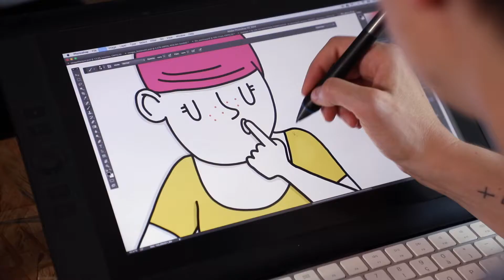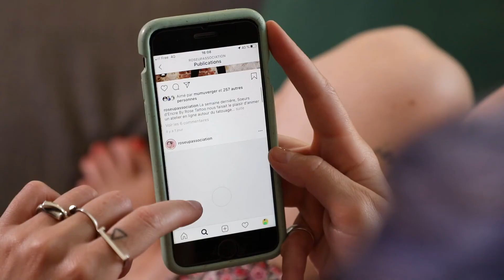Cancer, ma vie avec mon meilleur ami - documentaire France3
Reportage sur Vivre avec un cancer, où notre directrice Céline Lis-Raoux, est interviewée pour raconter l'histoire de Rose Magazine, à une époque où le cancer restait un sujet tabou.